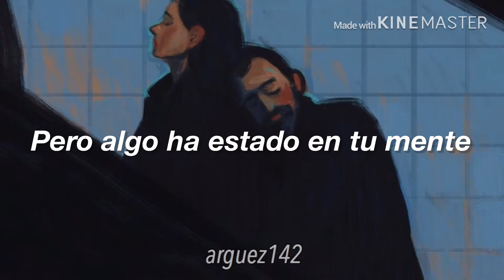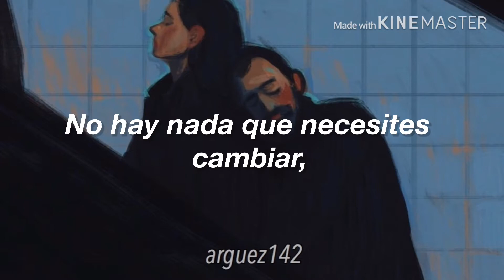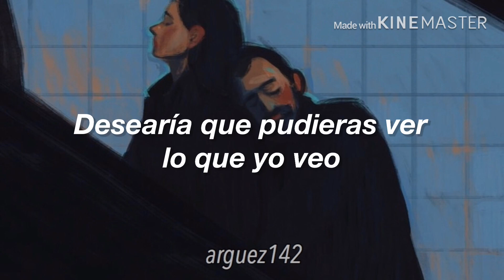What I See - Matoma (ft. Griff Clawson)/ sub esp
What I See - Matoma ®

This is an AUDIO by Matoma with lyrics
Este es un AUDIO de Matoma con letra